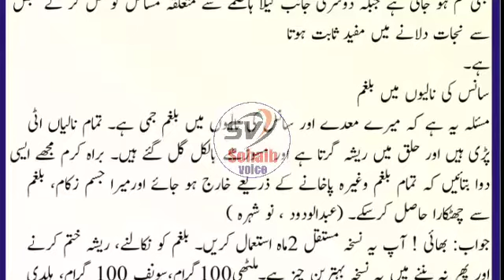بلغمی شدید کھانسی ،سانس کی نالیوں میں بلغم کے جم جانے کیلیے کیلا سب سے بہترین علاج